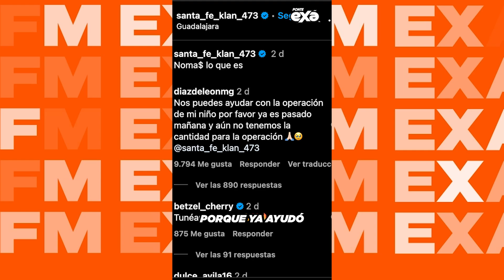Santa Fe Klan presume millones y le piden ayuda